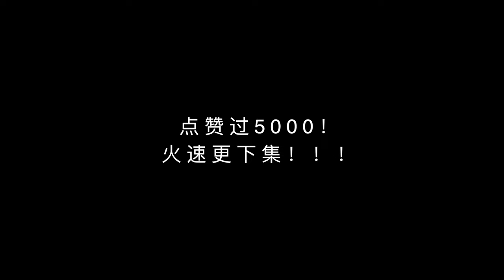如果明星吹笛箫都是真的（五）【鉴定网络热门吹笛箫视频】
做完视频才发现！周董新专辑就要发了！！！！！！！！！
千呼万唤始出来，头发恢复的差不多了（虽然只能短发出镜了

开这个系列并不是想嘲讽什么的，只是通过这个形式让大家多了解一些好玩的笛箫小知识～

每周更新